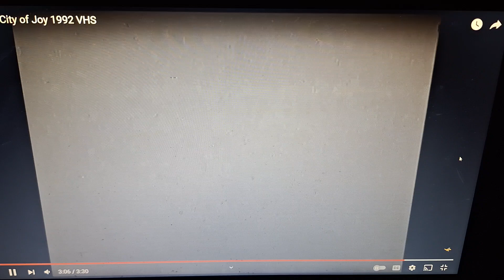Opening Logos City Of Joy (AD)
TriStar Pictures (Rated PG-13)
Opening Logos Of City Of Joy (AD)
Narrator. Kim Mai Guest (In WGBH)